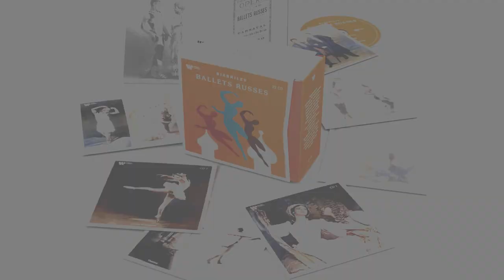Part 11: The Final Ballets, and the Death of Sergei Diaghilev | Sergei Diaghilev's Ballets Russes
Delve into the life and career of Sergei Diaghilev in the Portrait of a Revolution podcast series by Jon Tolansky.

A transformative force in music, dance and the visual arts, the Ballets Russes was founded in Paris in 1909 by the visionary impresario Serge Diaghilev. Innovative and flamboyant, he had a genius for bringing together the most brilliant composers, dancers, choreographers, and designers, for nurturing creativity, and for galvanizing audiences. Emblematic of the influence of the Ballets Russes was the 1913 premiere of Stravinsky’s Le Sacre du Printemps: it caused a notorious scandal, but it also changed musical history. Discover more with the 22-CD Warner Classics set, tracing the company’s path through the 20 years of its existence